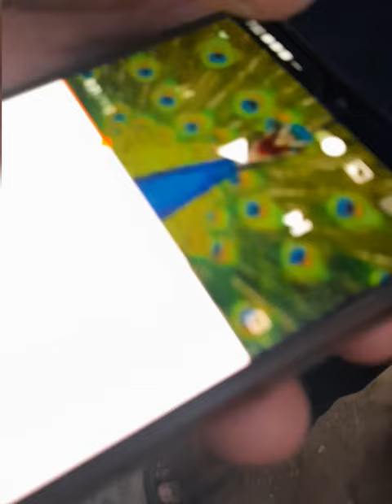Peacock Crying! See How Peacock replies Back/ Peacocksounds!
when i played peacok sound on fon peacok replies